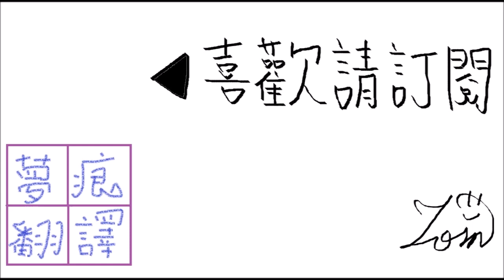菲亞娜騎士團 真勇蹄跡 3-9 埋葬,喝酒,笑容,挑明,清算(上)